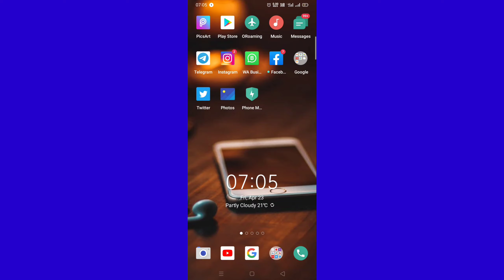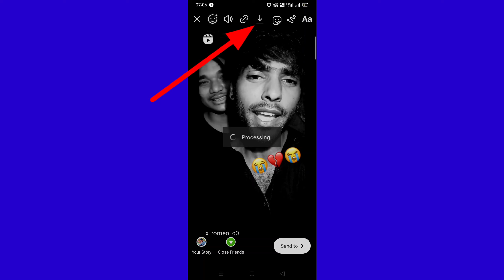how to download Instagram videos on android 2021|Instagram video download kaise kare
about video- aaj ke video me btaya hu ki Instagram ki jo reel/video ham kaise
download kar sakte hai